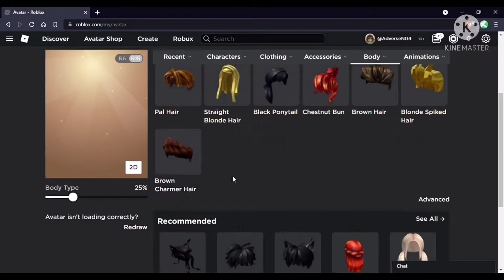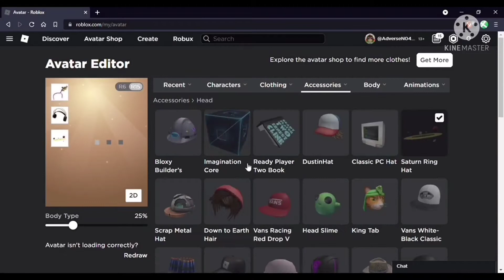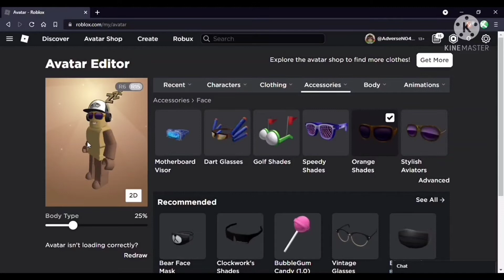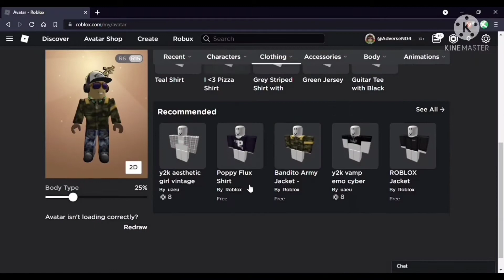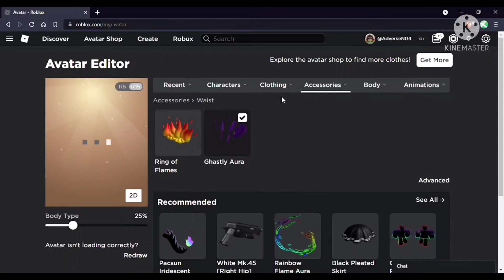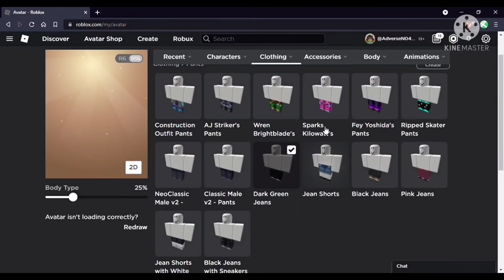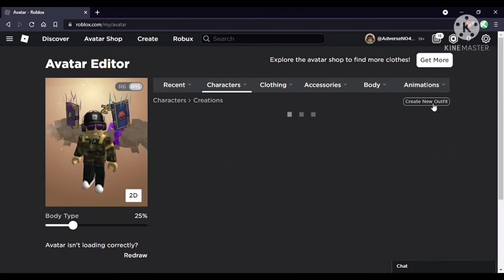Making my new ROBLOX Avatar using Free and Exclusive Items | 0 Robux Spent | ADVERSE | Timelapse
Hey guys, it's Adverse here! Today I will be creating a new avatar out of free and exclusive items.I did not spend any Robux on the avatar.
Enjoy the time-lapse.

Thanks.